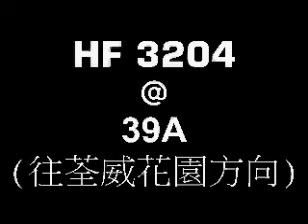HF3204 @ 39A (往荃威花園方向)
照舊放櫈底錄...
返到屋企查下個聲波,當架車一行直至到停低,右聲道都係差d爆音
唔係話唔想減少gain,但係手持係櫈底再禁係有d難度,再加上細聲得濟咪係又要係軟件到較返大聲,加太大聲又會有少少失真... [sosad]